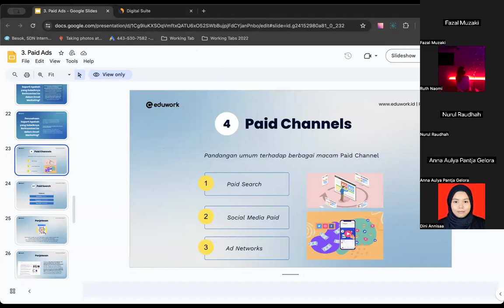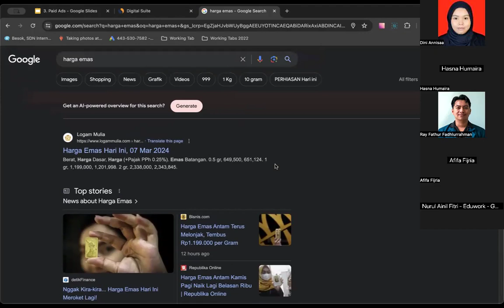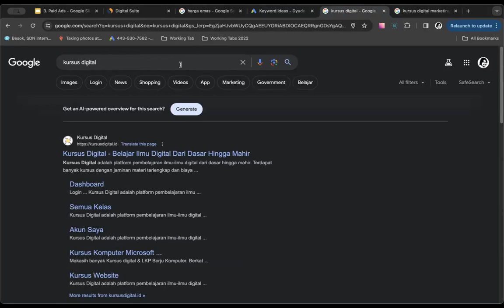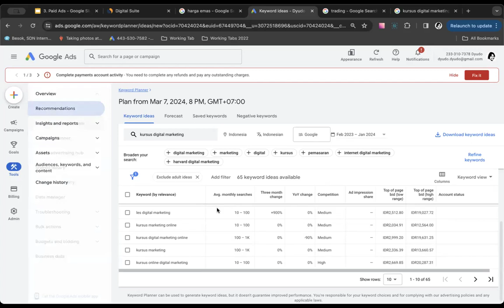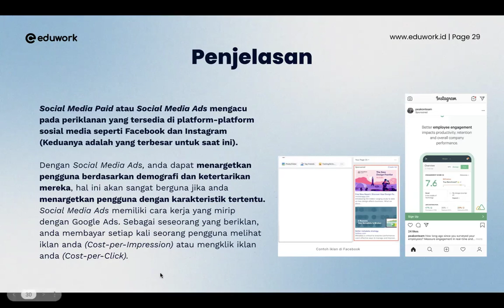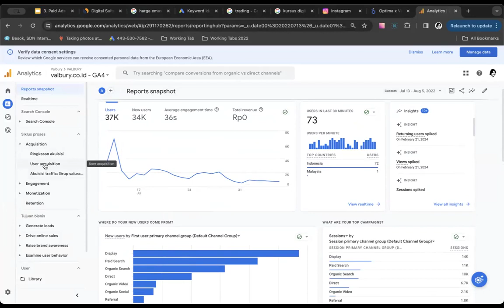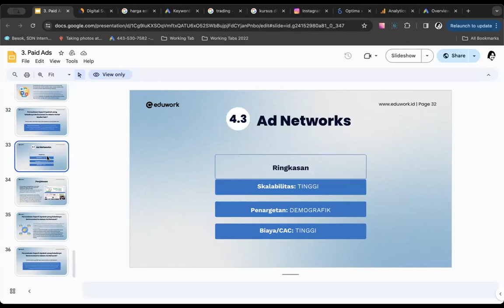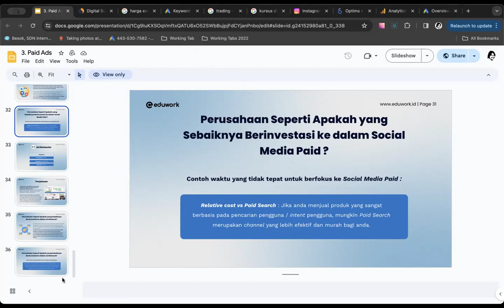Digital Marketing - Eduwork - 5DFC - Dimas Yudo Pratomo - 07/03/2024 - Day 4